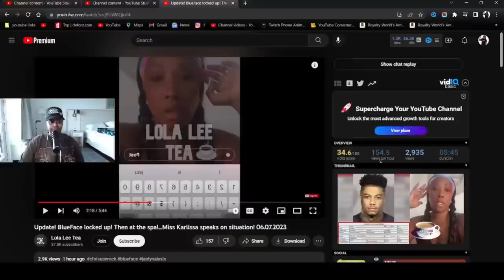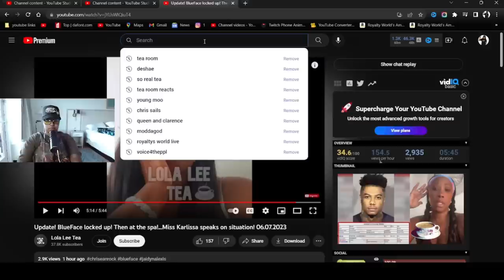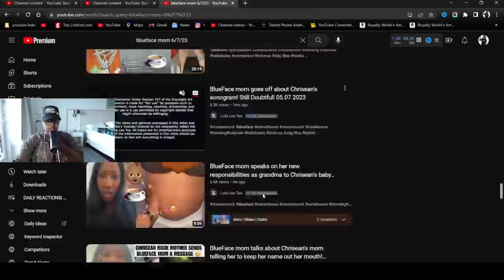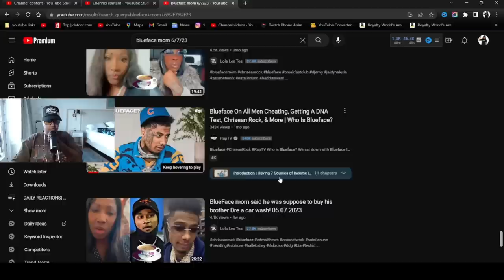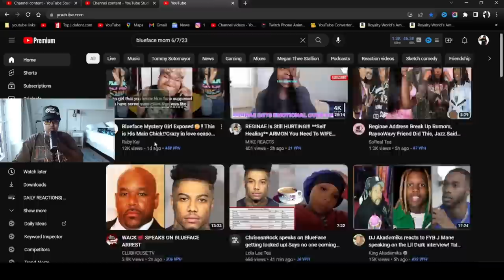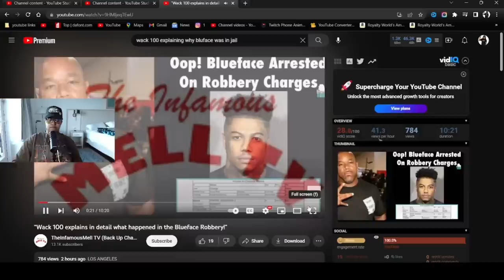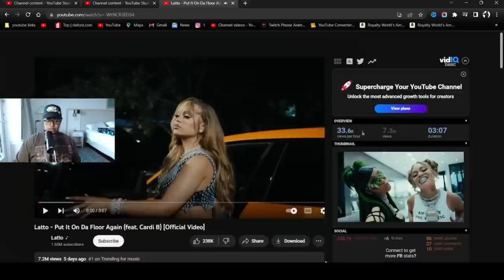Wack 100 Bails out Blueface and tells us WHY Bluface was Locked up 😬